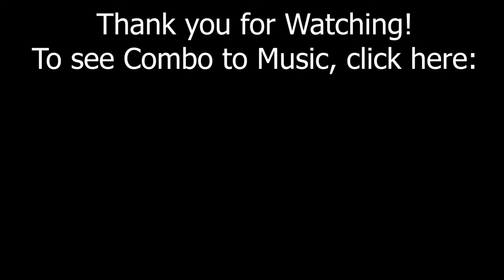CRAZY SALSA COMBO!! (.Counting.)